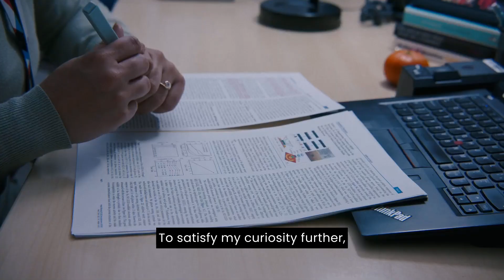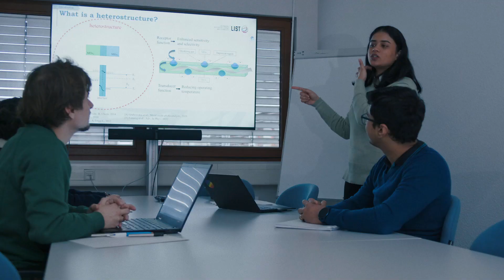Women [& Girls] in Science 2024 I Rutuja Bhusari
This video in the Women [& girls] in Science 2024 series features Rutuja Bhusari, Junior R&T Associate in the Structural Composites team of the Luxembourg Institute of Science and Technology (LIST).

According to Rutuja, women still don’t appear in significant numbers in STEM related fields and high-level positions, though the numbers are improving.